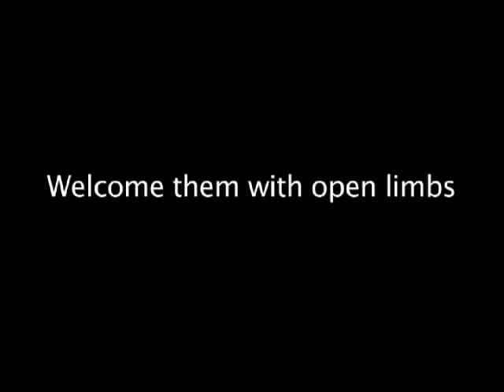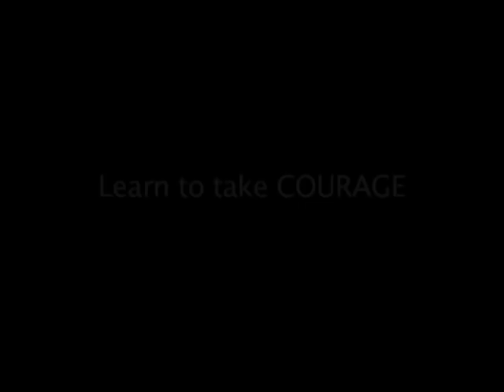There's No Place Like Homo! Trailer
The London Gay Men's Chorus proudly presents Far From Kansas in their 2008 Edinburgh Fringe performance, 'There's No Place Like Homo!'.  An irreverent take on the themes of Courage, Heart, Evil and Home made famous in the 'The Wizard of Oz'.

FFK will be performing 'There's No Place like Homo!' nightly at 11.30pm at the Roxy Art House, Edinburgh from 18th to the 23 August.  Tickets can be purchased from the box office tel.